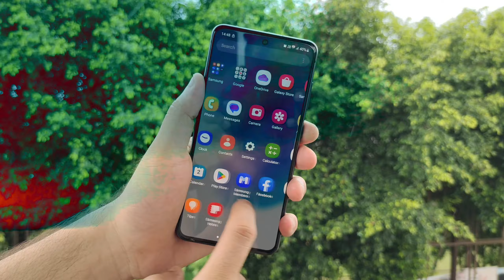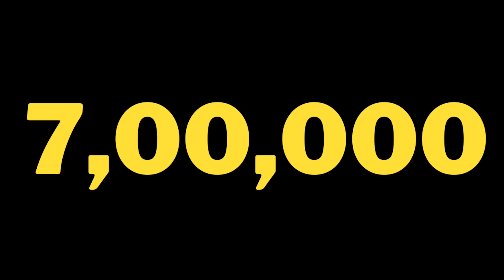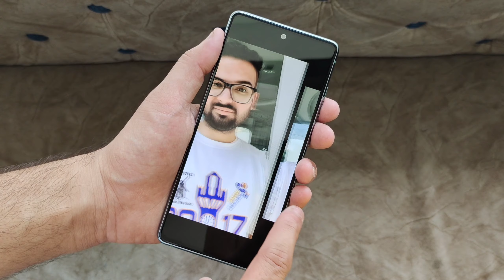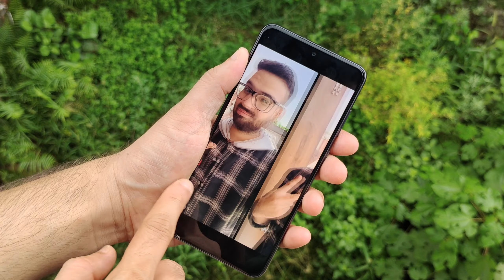Samsung S20 FE vs Samsung S21 FE - Full Comparison | Should I buy Samsung S20 FE ??🤔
Dosto, Aaj ki is video mey hum comparison karenge Samsung S20 FE vs Samsung S21 FE smartphone ke bich mey, Or aapko btaenge ke inme se konsa smartphone aapki need ke according jyada bdhiya hai. Isliye dosto video ko last tak jarur dekhna

✔ Samsung S20 FE
✔ Samsung S21 FE

Topics Cover :-

1. samsung s20 fe vs samsung s21 fe
2. samsung s21 fe vs samsung s20 fe
3. samsung s20 fe vs samsung s21 fe test
4. samsung s20 fe vs samsung s21 fe review
5. samsung s20 fe vs samsung s21 fe display